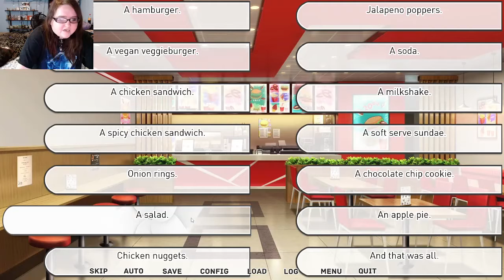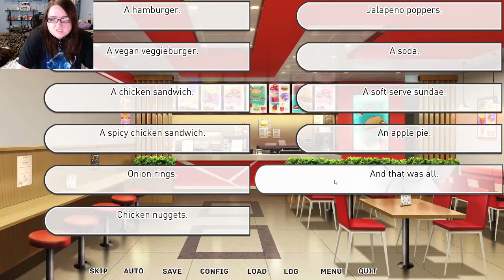Our Life Beginnings & Always (part 19) Worked Hard get rewarded!